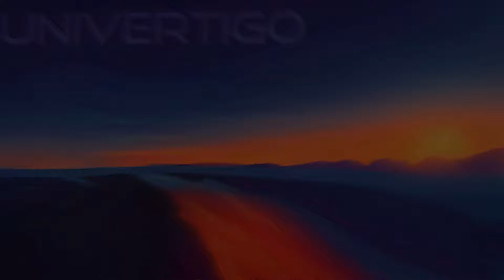Univertigo - Inaros Instrumental (Official Video)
We present you 'Inaros' the first track of our new EP 'Save Me From The Void', the spiritual sequel of our last EP 'From The Void', coming early 2022.

Composition by Anthony Delmas
Recorded, Mixed & Mastered by Anthony Delmas
Video by Anthony Delmas
Logo by NS Creative
EP visual taken from a paint by Julie Esteban
Video's images created with Artbreeder

For non-commercial purpose. Feel free to download the music and to use it. Give us credit to support us!